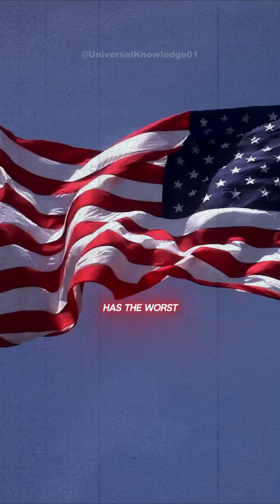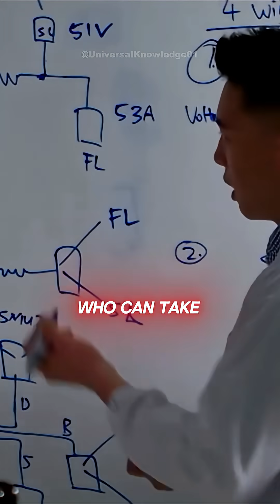Americas SECRET Weapon !! 😳 w/Michio Kaku